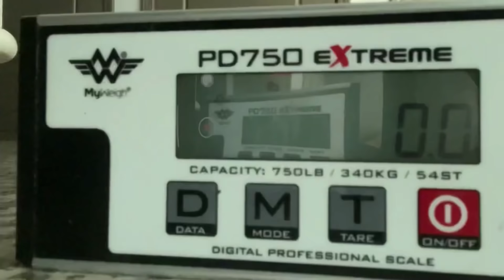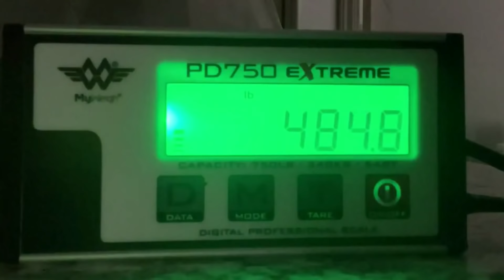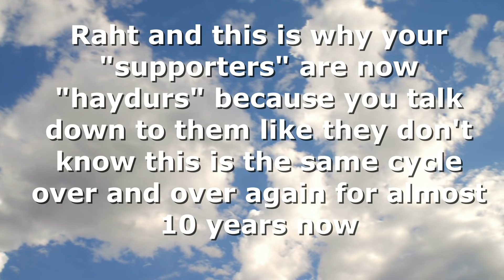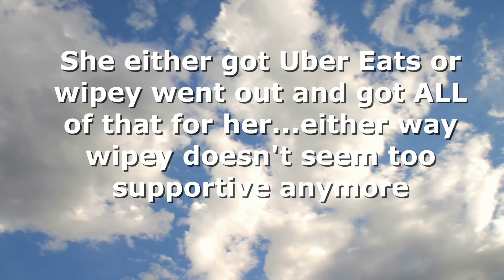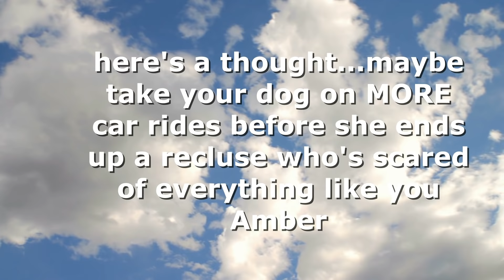Amberlynn's cycle is showing (reaction)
*In this video I provide my thoughts and commentary on the original video. Editing software was used to add music and sound effects for comedic effect. I do not claim any clips just the editing and commentary*

*"Apathetic faxX" is a channel that incorporates commentary, music, sound effects, and editing to create comedic effect. My videos are created using editing software to compile and comment on multiple different videos and moments, sometimes providing new context and value or education*

Intro was edited together by me.
**Outro song** Anywhen you say-Cheel **